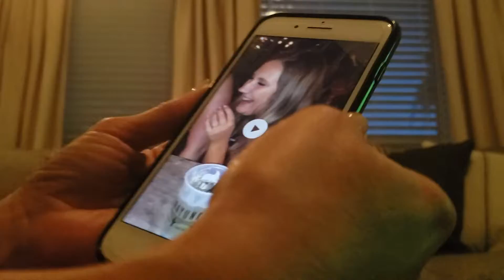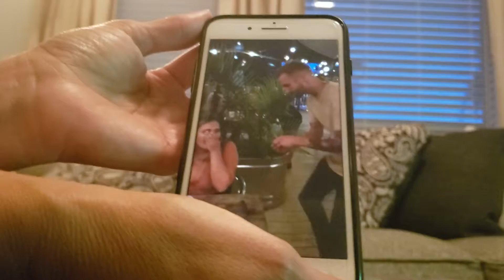Matt proposing to Tyleigh. Sheri's oldest Daughter - September 21st, 2019